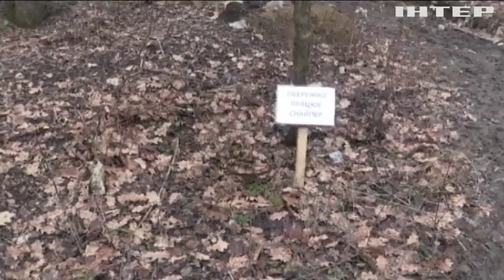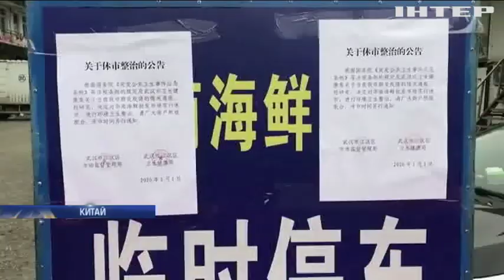Новости 9:00, выпуск за 3 февраля 2020 года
Дивіться у випуску: Світ бореться з поширенням смертельної епідемії. Головний пухнастий синоптик України дав прогноз на весну. День бабака у США під загрозою: зоозахисники намагалися зірвати свято